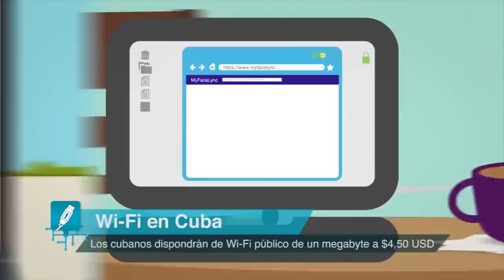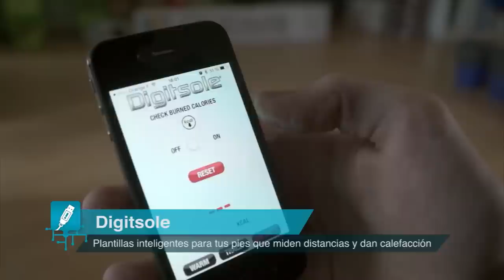Contrabando de celulares, Charlie Hebdo y Anonymous, Digitsole y Wi-Fi en Cuba - OMG! Express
En Cuba, la única empresa de telecomunicaciones estatal que hay, dispondrá de Wi-Fi público para sus habitantes. ¿El problema? El costo de este servicio, el cual es muy alto en promedio a lo que gana un habitante promedio en la isla.

Si te decimos “contrabando”, muy probablemente te imagines drogas o armas, pero en China también sucede con los celulares. A un joven lo encontraron cruzando la frontera con 94 equipos pegados a su cuerpo.

Anonymous tomó acciones en venganza al atentado a la revista francesa 'Charlie Hebdo’. Ellos iniciaron la operación llamada OpCharlieHebdo, siendo el inicio a una guerra contra los yihadistas en Internet.

Digitsole es un nuevo producto inteligente para tus pies. Se trata de unas plantillas inteligentes que van en tus zapatos, las cuales se conectan con tu smartphone para entregar múltiples datos de los pasos que das.

Un mensaje de Philips.